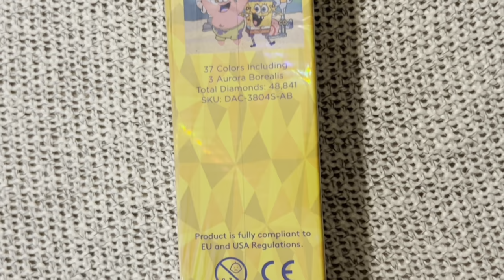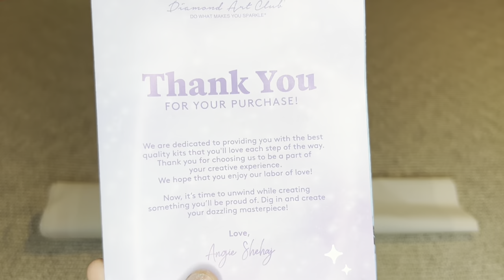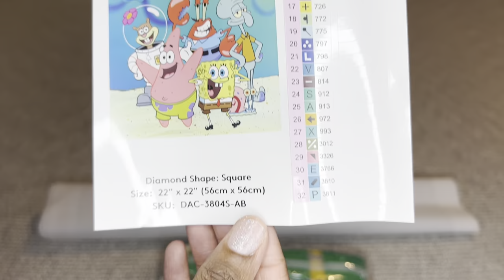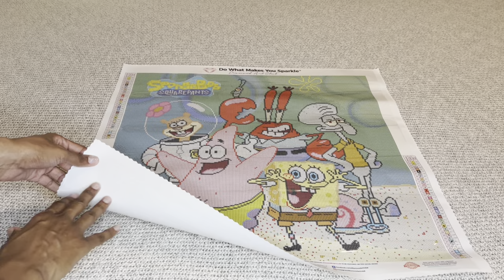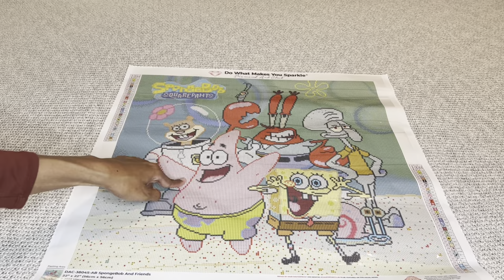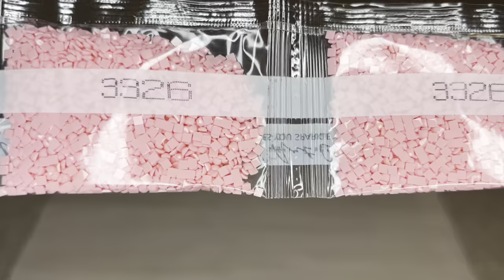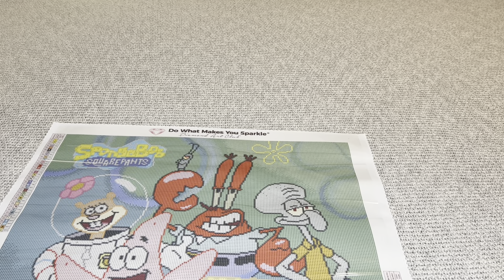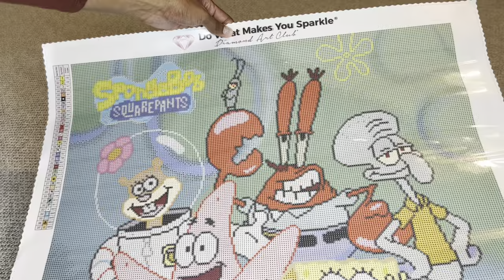SNEAK PEEK!!! Diamond Art Club: SpongeBob and Friends!!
By SpongeBob and Viacom!

Time Zones:
Pacific: 9 AM
Mountain: 10 AM
Central: 11 AM
Eastern: 12 PM
Atlantic: 1 PM
Ottawa, Canada: 12 PM
Kingston, Australia: 4 AM
Wellington, New Zealand: 6 AM
England, UK: 5 PM
Madrid, Spain: 6 PM
Cairo, Egypt: 7 PM
Vienna, Austria: 6 PM
Seoul, South Korea: 2 AM
Beijing, China: 1 AM
Berlin, Germany: 6 PM
Paris, France: 6 PM
Brasilia, Brazil: 2 PM
New Delhi, India: 10:30 PM
Rome, Italy: 6 PM

The code: NURSERACHEL, saves you $10 off your FIRST purchase!! This does not apply to existing customers. There is no obligation to use the code though! I thank you in advance if you do choose to use it!

› channelWeb resultsNurse Rachel & Crafts - YouTube